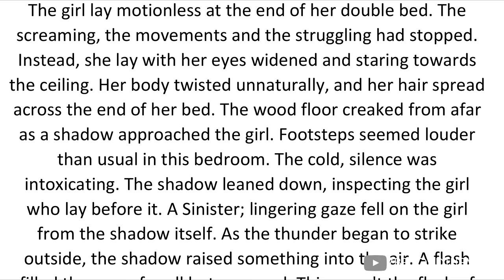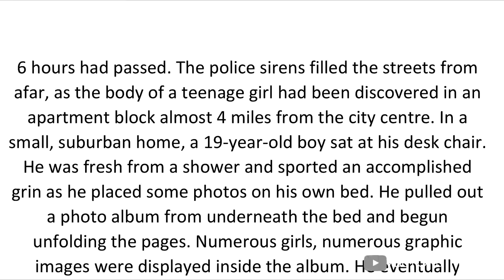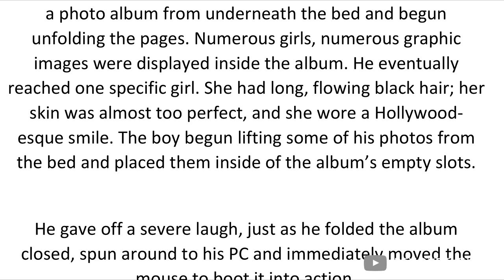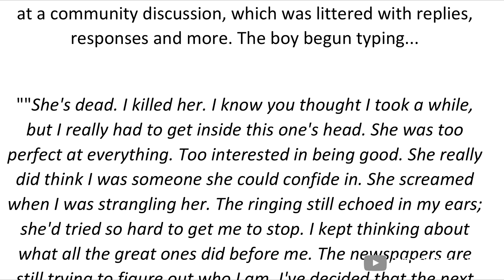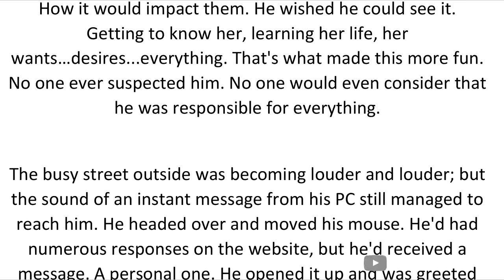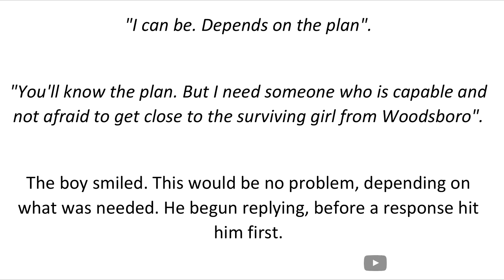The Untold Backstory of Mickey Altieri | (& Why he was THE DARKEST Ghostface) Scream 2 Explained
Hey everyone and welcome to today's episode of Beyond The Mask. In today's installment, we're going to be discussing the origins of Scream 2's Mickey and what persuaded Mrs Loomis, aka Debbie Salt, to make contact with him to carry out the murderous campaign she had planned for Sidney Prescott.

0:00 Introduction
0:43 Scream Novelizations Update
1:23 Mickey's Backstory
07:56 Conclusion

Thanks.